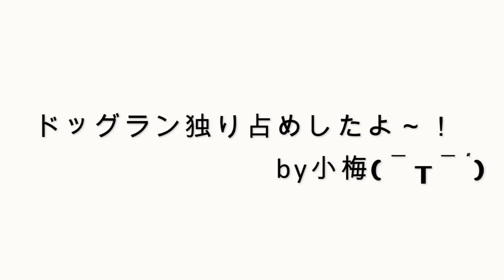1人ドッグランを全力で楽しむポメラニアンがこちらです。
ドッグランで初めてリードを外して、開放的になりました(笑)